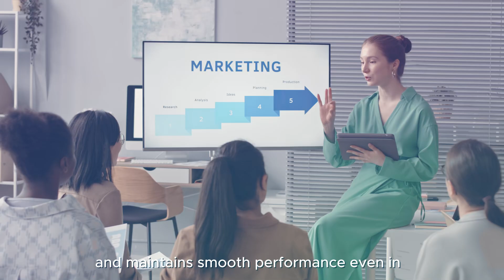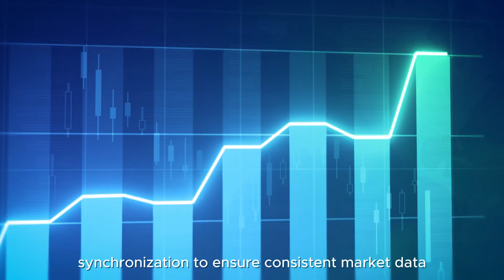67EX: A Tech-Optimized Platform for Stable and Secure User Experience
67EX centers its architecture on stability, security, and global connectivity to deliver reliable long-term performance.

With intelligent resource management and distributed infrastructure, the platform reduces latency, balances load, and maintains smooth operation even in high-traffic conditions.

Security is reinforced through multi-layer encryption, environment isolation, and behavior-recognition systems that quickly detect risks and activate protection measures.

Global technical nodes and high-speed synchronization ensure consistent market data and fast execution, while multi-path routing maintains stable access worldwide.

AI-driven monitoring enhances accuracy by identifying anomalies and supporting real-time system adjustments. A structured, intuitive interface further improves daily usability.

Through continuous technical refinement, 67EX offers users a stable, secure, and efficient trading environment.